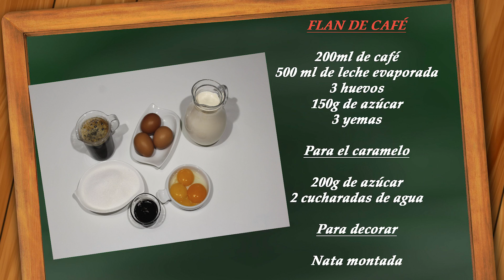📌 Flan de café 🍮☕ | La Cocina de Enloqui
Puedes ver 📌 Flan de café 🍮☕ la receta completa por escrito, paso a paso y los ingredientes exactos en el siguiente enlace